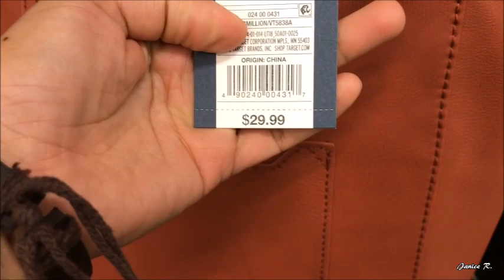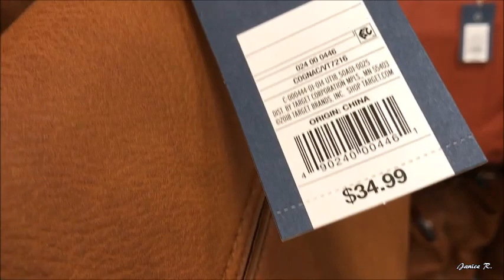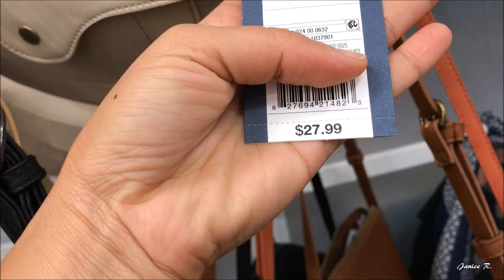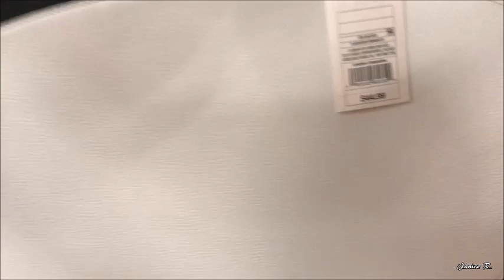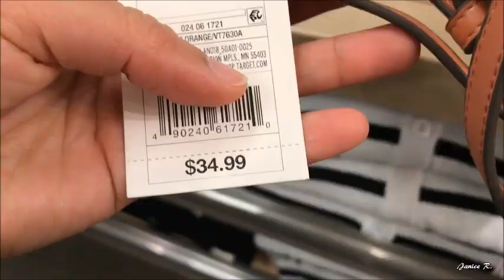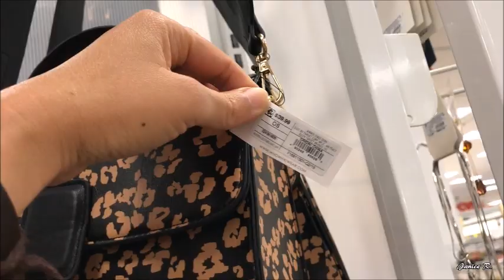TARGET HANDBAGS COLLECTION 2019 | Tour with me ! Janice R.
Come with me at Target store .Have fun watching guys.

I really appreciate your time and support!God bless you!